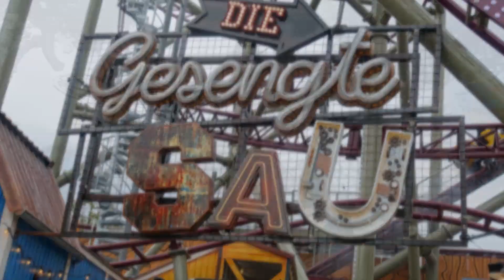Gsengte Sau, Rollercoaster Off On Ride Wiener Prater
Hallo,
das heutige Video dreht sich um die Achterbahn "Gsengte Sau" im Wiener Prater

Hey there,
today's video is all about the Rollercoaster "Gsengte Sau" at the Viennese prater